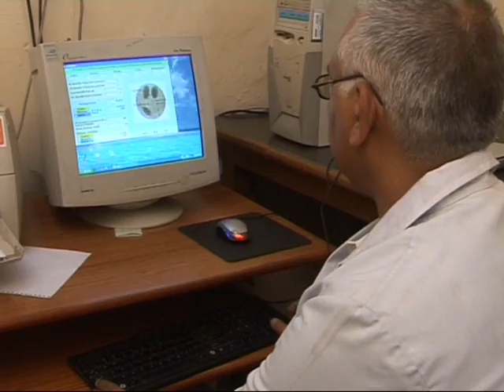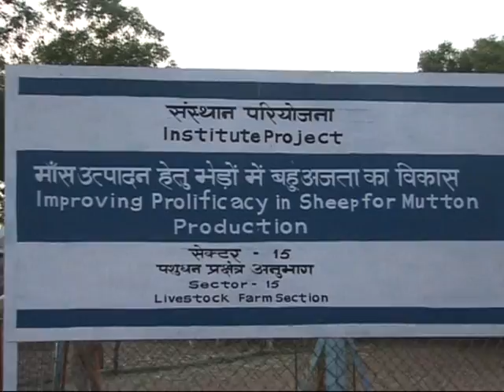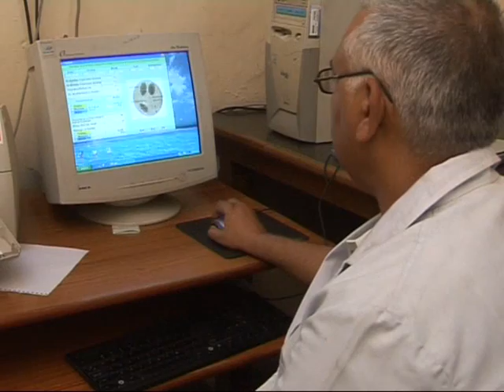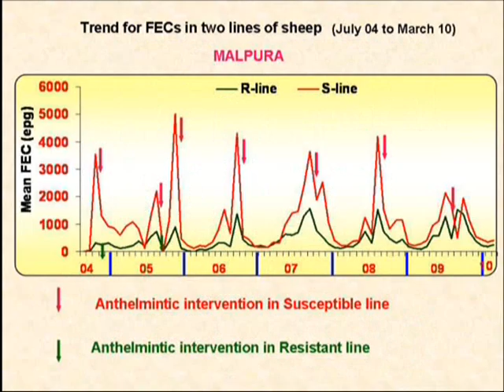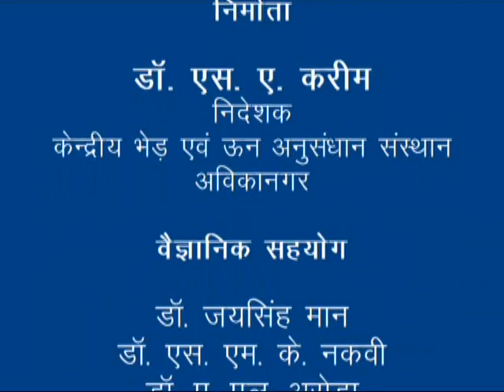Central Sheep and Wool Research Institute-hindi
Programme and Profile Central Sheep and Wool Research Institute-hindi